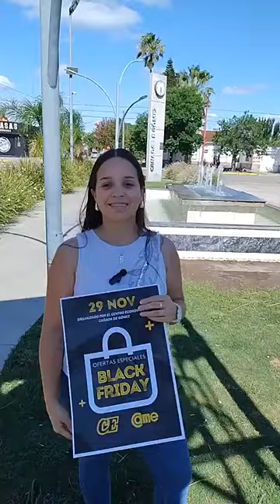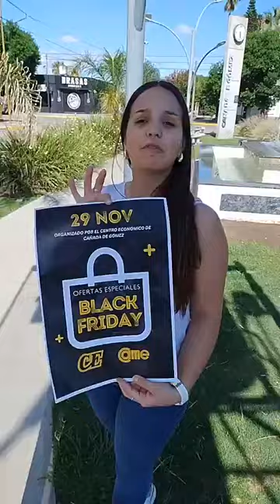Black Friday en Cañada de Gómez